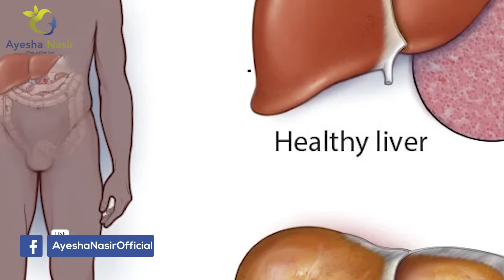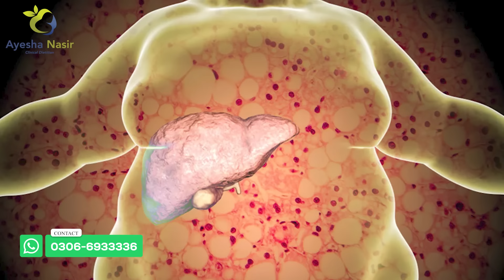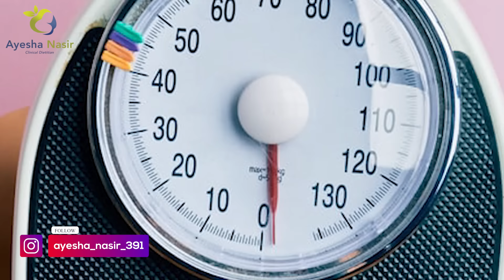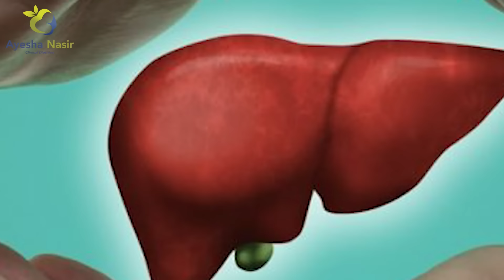How To Reverse Fatty Liver - Jigar Ki Charbi Ka Ilaj - Fatty Liver Treatment Symptoms Urdu Hindi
How To Reverse Fatty Liver - Jigar Ki Charbi Ka Ilaj - Fatty Liver Treatment Symptoms Urdu Hindi - Ayesha Nasir

Fatty liver (jigar ki charbi) disease is a medical condition caused by fat accumulation in the liver’s cells. As the largest organ in the body, the liver primarily aids in digestion, energy storage, and poisonous substance removal; so, it is natural for some fat to exist within its cells.

There is no specific treatment for fatty liver (jigar ki charbi ka ilaj) like medication but there are some options available like weight loss, lifestyle changes and vaccination. Maintain a healthy, plant-based diet comprised of fruits, vegetables, whole grains, healthy fats and soy, chicken, turkey, and fish instead of red meats to prevent fatty liver.